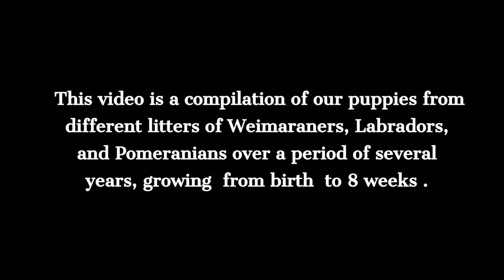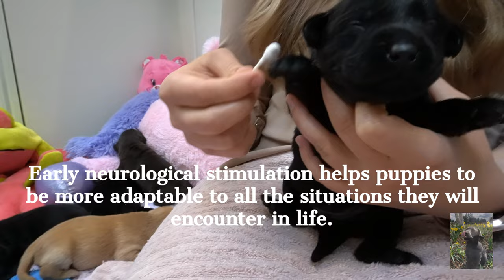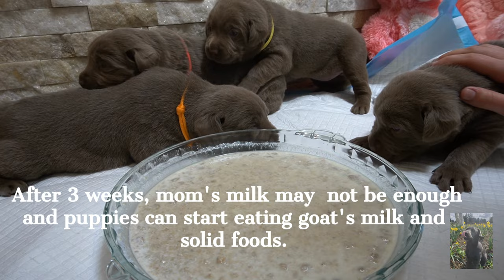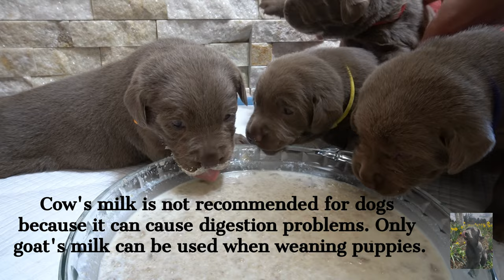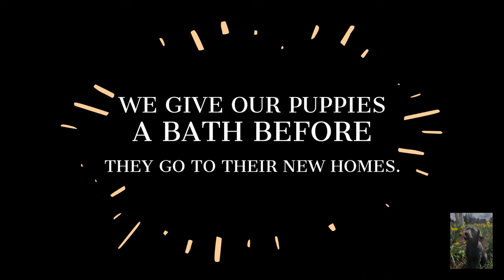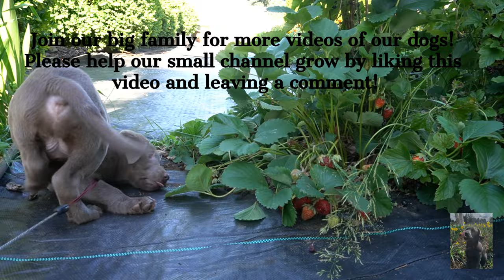Our Puppies Grow and Learn From Birth to 8 Weeks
During several years of raising puppies, we've been recording how our Weimaraner, Labrador, and Pomeranian puppies have been growing and developing. In this video we picked the best clips to show how puppies grow from their birth to 8 weeks when they go to their new homes. We included different moments, including the cutest and funny ones, to tell a story of puppies' growth journey from day 1 to 8 weeks.
This movie tells a story about how we raise and train our puppies, including weaning, potty and crate training.
We hope you will enjoy the cuteness of our Weimaraner, Labrador, and Pomeranian puppies. Send this video to someone who likes dogs and leave a comment to support our small family channel.
Follow along for more videos of our puppies and dogs.